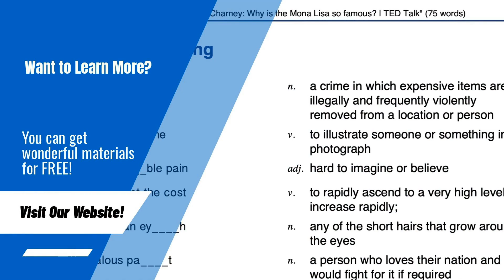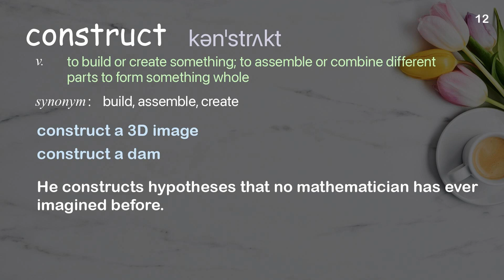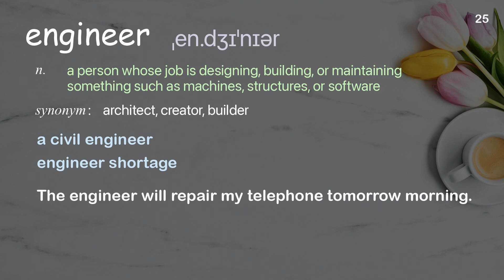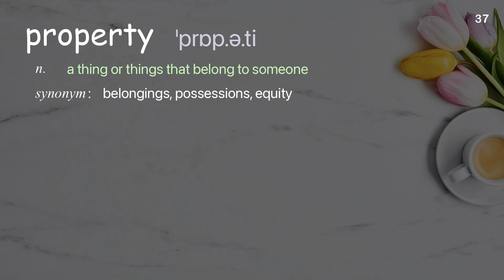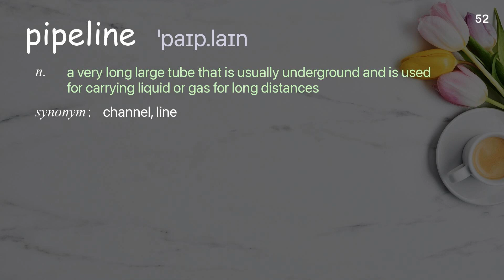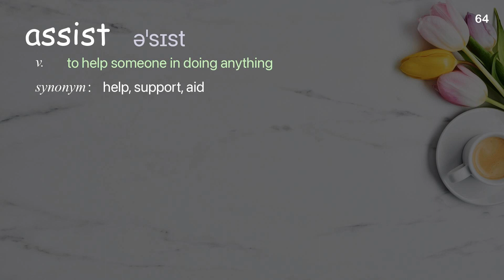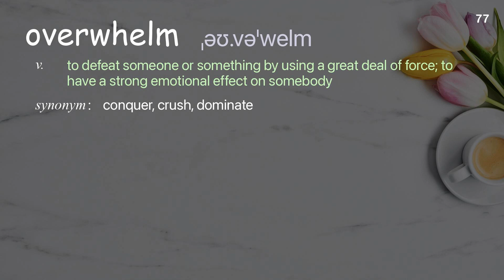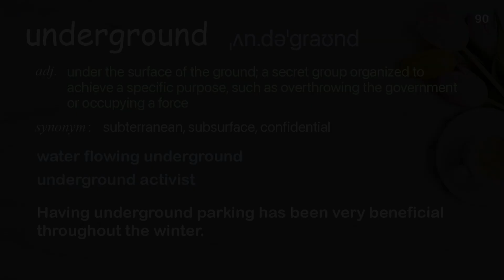90 Academic Words Ref from "Robin Murphy: These robots come to the rescue after a disaster | TED"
■PLEASE NOTE

■Reference Source
Robin Murphy: These robots come to the rescue after a disaster | TED Talk